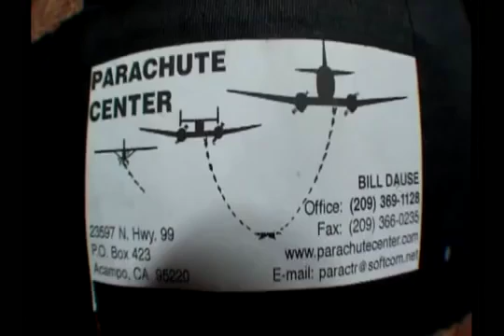Woman slips out of chute in mid air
A very close call where the woman almost falls off the chute but makes it down fine.